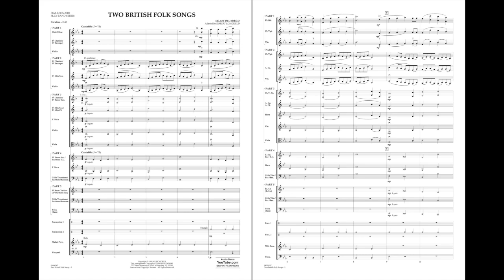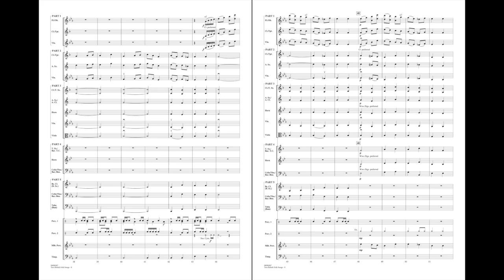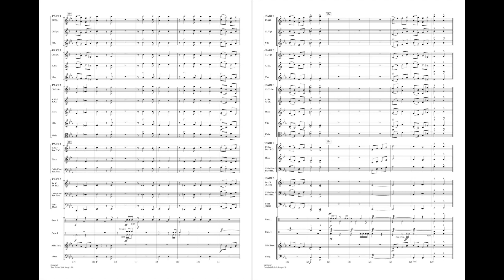Two British Folk Songs by Elliot Del Borgo/arr. Robert Longfield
Published in 1993, Elliot Del Borgo's classic work for young bands has remained a staple in the repertoire, performed regularly and appearing on numerous state required lists. Faithfully adapted by Robert Longfield, this appealing setting is perfect for festival or concert use.
HL04006266
HL04006267